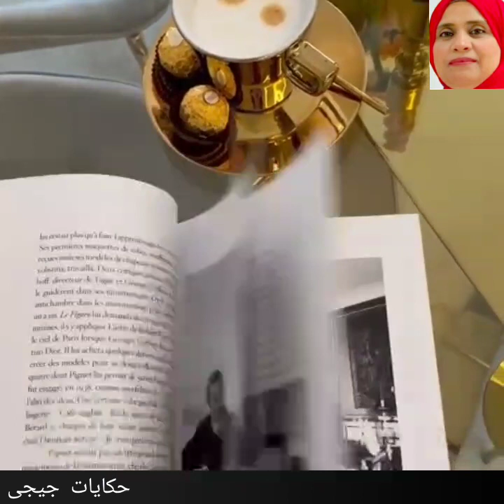اجمل شقه عروسه رهيبه الجمال مش هتصدقوا شوفت ايه